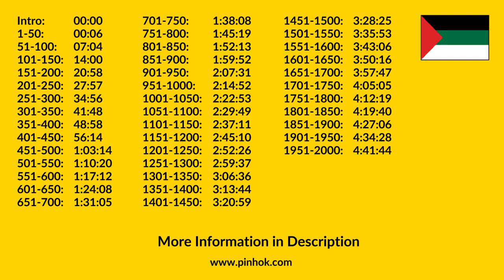Arabic Word Frequency List (Book: Learn Arabic - Quick / Easy / Efficient)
This is the audiobook version of our 2000 word Arabic word frequency list. You can find the ebook and paperback version

More material and information for learning Arabic can be found

00:06 Vocabularies 1 to 50
07:04 Vocabularies 51 to 100
14:00 Vocabularies 101 to 150
20:58 Vocabularies 151 to 200
27:57 Vocabularies 201 to 250
34:56 Vocabularies 251 to 300
41:48 Vocabularies 301 to 350
48:58 Vocabularies 351 to 400
56:14 Vocabularies 401 to 450
1:03:14 Vocabularies 451 to 500
1:10:20 Vocabularies 501 to 550
1:17:12 Vocabularies 551 to 600
1:24:08 Vocabularies 601 to 650
1:31:05 Vocabularies 651 to 700
1:38:08 Vocabularies 701 to 750
1:45:19 Vocabularies 751 to 800
1:52:13 Vocabularies 801 to 850
1:59:52 Vocabularies 851 to 900
2:07:31 Vocabularies 901 to 950
2:14:52 Vocabularies 951 to 1000
2:22:53 Vocabularies 1001 to 1050
2:29:49 Vocabularies 1051 to 1100
2:37:11 Vocabularies 1101 to 1150
2:45:10 Vocabularies 1151 to 1200
2:52:26 Vocabularies 1201 to 1250
2:59:37 Vocabularies 1251 to 1300
3:06:36 Vocabularies 1301 to 1350
3:13:44 Vocabularies 1351 to 1400
3:20:59 Vocabularies 1401 to 1450
3:28:25 Vocabularies 1451 to 1500
3:35:53 Vocabularies 1501 to 1550
3:43:06 Vocabularies 1551 to 1600
3:50:16 Vocabularies 1601 to 1650
3:57:47 Vocabularies 1651 to 1700
4:05:05 Vocabularies 1701 to 1750
4:12:19 Vocabularies 1751 to 1800
4:19:40 Vocabularies 1801 to 1850
4:27:06 Vocabularies 1851 to 1900
4:34:28 Vocabularies 1901 to 1950
4:41:44 Vocabularies 1951 to 2000